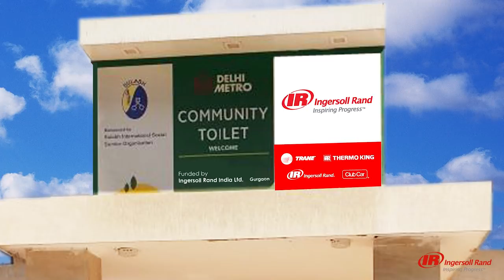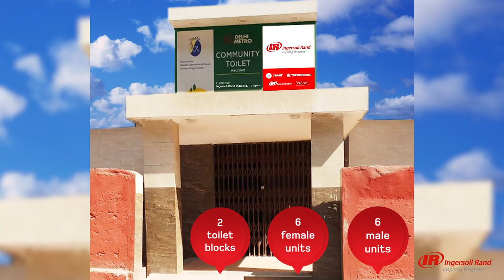Making a Difference: Ingersoll Rand’s CSR Journey in India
Change doesn’t happen overnight. It happens over time - with constant effort, thought and action. Through our CSR initiatives in areas of nutrition, education, livelihood and community development, Ingersoll Rand has spurred a wave of progress. Watch the video to find out how we are acting as an agent of change in shaping the future.